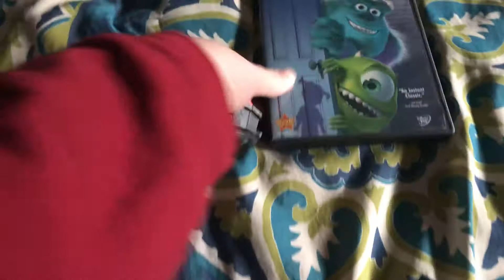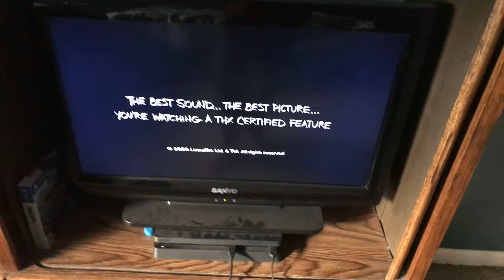Spider Man watches the THX Moo Can Logo